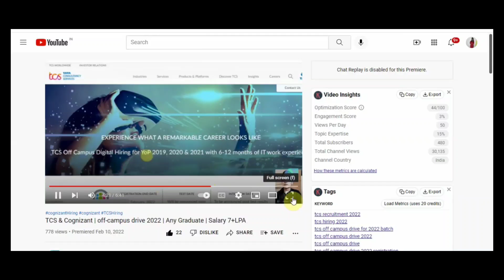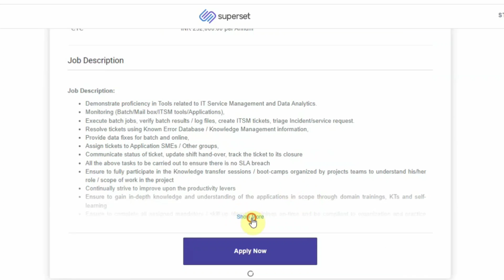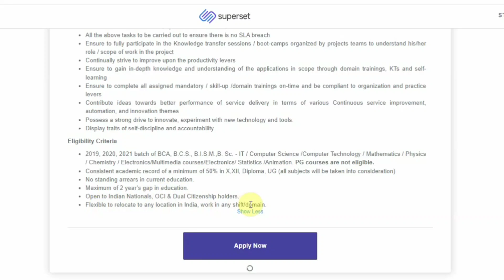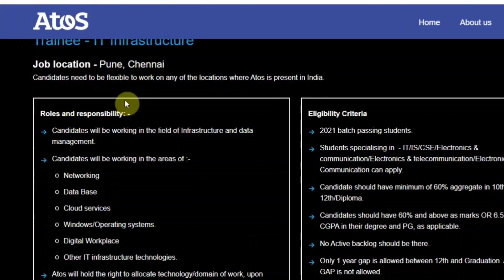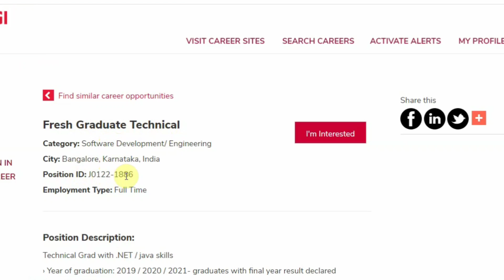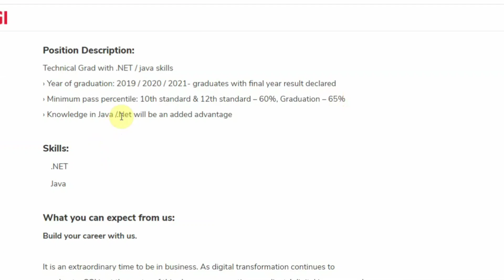Off campus drive|Latest jobs Cognizant|Atos| CGI Off Campus Recruitment 2021/2020/2019|Hiring🔥🔥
Apply Link🔥🔥

TCS hiring
tcs hiring
software hiring
jobs freshers
fresher hiring
freshers hiring
Hiring freshers
STEP internship
product company
summer internship
off campus
freshers hiring
Hiring freshers
STEP internship
product company